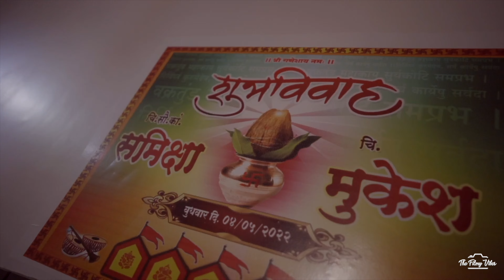Samiksha & Mukesh || Wedding Highlight| THE FILMY VIBES By Saggy Patil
Filmed By  - Saggy Patil , Prem Battin , Tanmay Vaity Saggy mali , Aman Bhoir , Kalpesh Shinde
Edited By - Saggy Patil